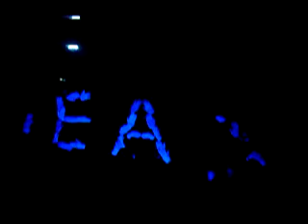Lighting of the Belen 2009 (Hand Mime)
PUPLHS Lighting of the Belen 2009 (Hand Mime)

by III- Office technology? tama ba?